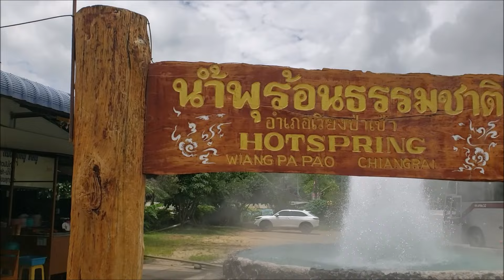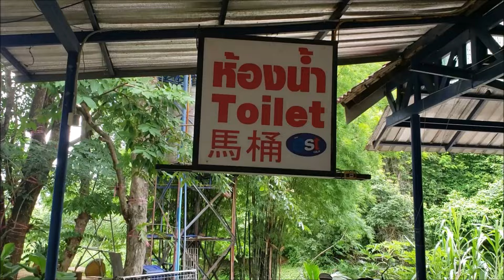Kuv coj nej nrog kuv mus saib dej kub dej npau 8/15/24